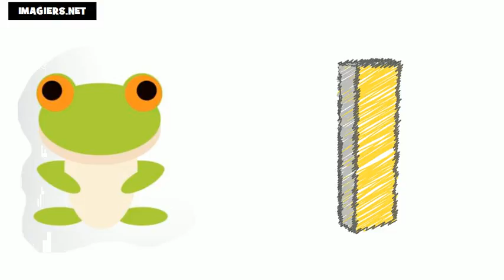imparare il francese # alfabeto francese